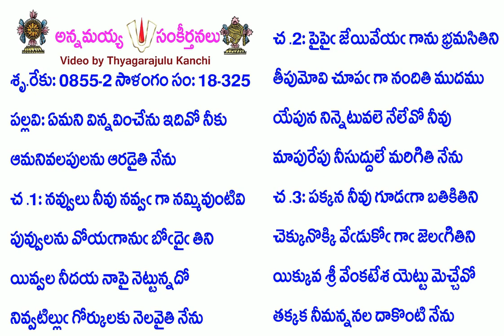Book18-Song325-8356-ఏమని విన్నవించేను ఇదివో నీకు-ēmani vinnavin̄cēnu idivō nīku